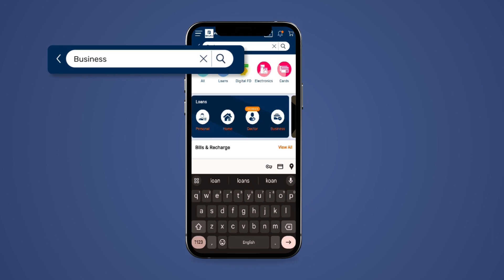Life mein sahi dost aur financial partner hona bahur zaroori hai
Bajaj Finserv ka Business Loan. Taaki aapka focus aapke Business par hai rahe!